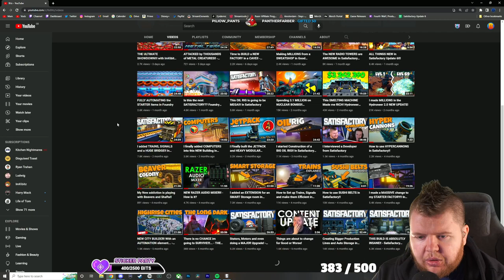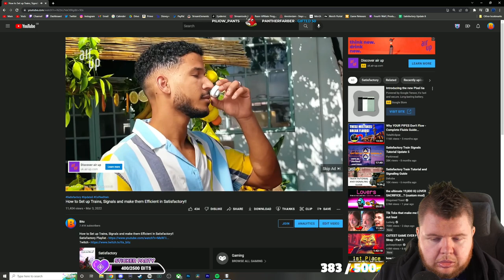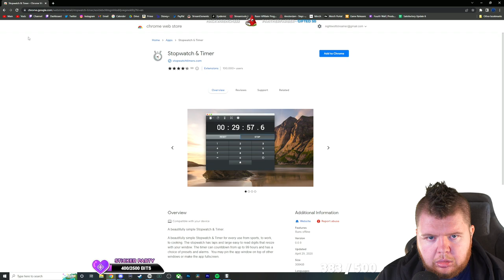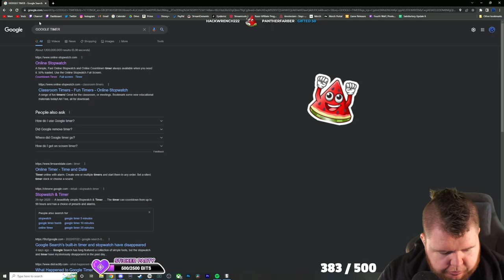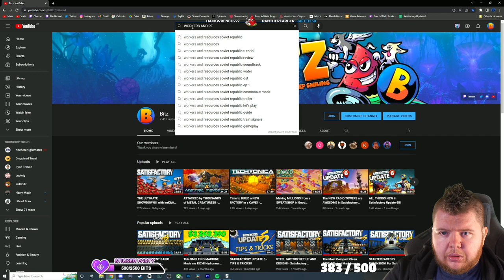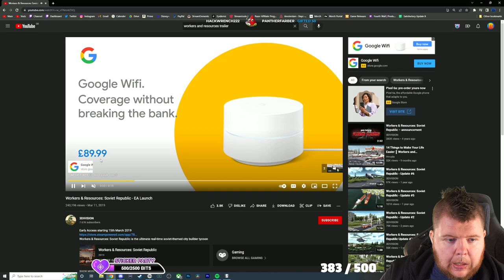OPTIMIZING the OIL TRAINS In Satisfactory - [DAY 20]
Schedule:
Every Weekday at 10am
(All times are in London Time this could be BST or GMT)

Welcome to the Vods that have been pulled from Twitch, I started a Brand New save with Update 6 Which launched on the 14/06/2022 on experimental.

Want to support the Main Channel and become a member? Allowing you to use the glorious Melon Emotes in the comments?

** Satisfactory **
Satisfactory is a factory simulation game created by Swedish video game developer Coffee Stain Studios. It is a 3D first-person open world exploration and factory building game. The player, a pioneer, is dropped onto an alien planet with a handful of tools and must harvest the planet's natural resources to construct increasingly complex factories for automating all resource needs. The initial goal is to build a space elevator and begin supplying the company the player works for (FICSIT Inc.) with increasingly numerous and complex components for their unknown purposes.